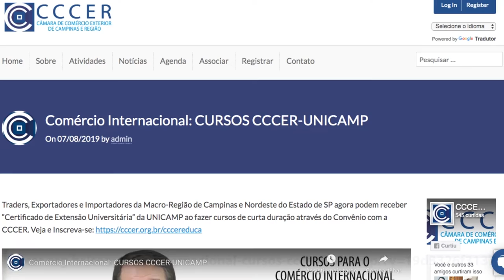CoRI | COMISSÃO DE RELAÇÕES INTERNACIONAIS 23.09.2019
A Câmara Municipal de Campinas em parceria com a CCCER (Câmara de Comércio Exterior de Campinas e Região),  realizaram a CoRI (Comissão de Relações Internacionais).
O tema desse  evento que ocorreu na última segunda-feira (23) foi "Comércio Exterior: capacitação para enfrentar o mercado globalizado".

Para insrever-se no proximo curso Trader Internacional - as Competências do profissional de sucesso, use o link abaixo: